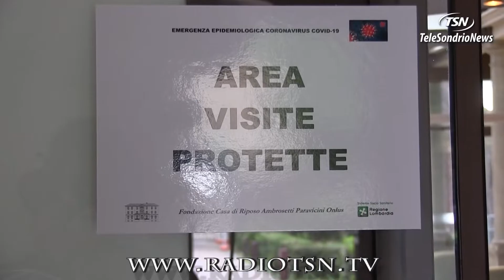RSA Morbegno. Torna l'incubo contagio